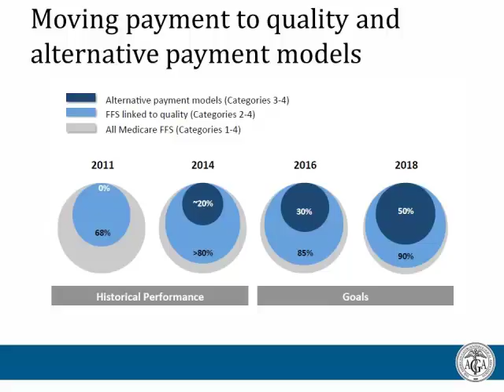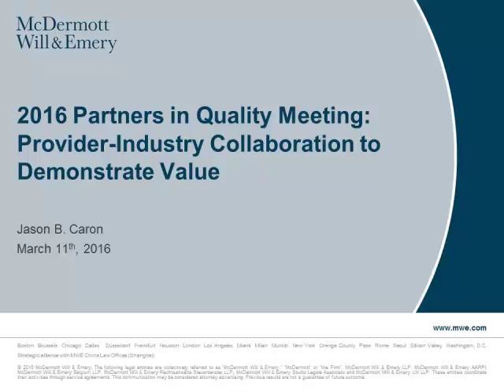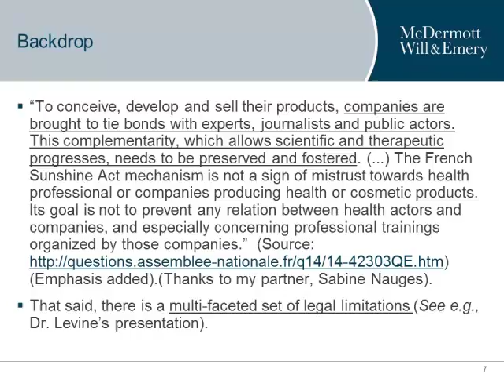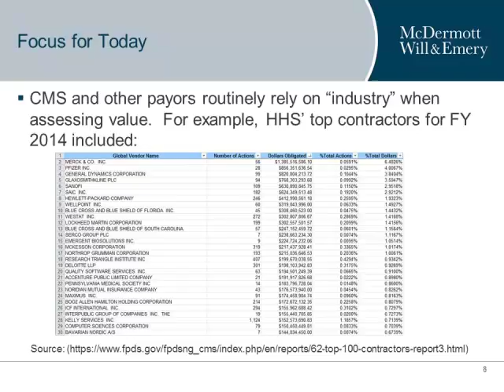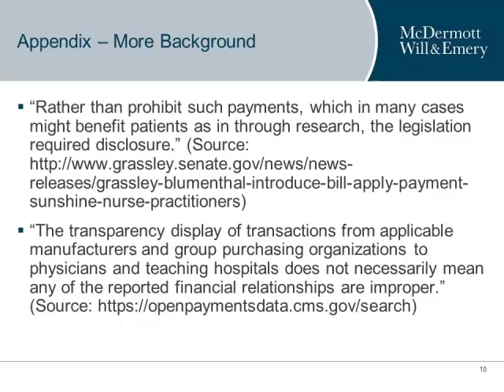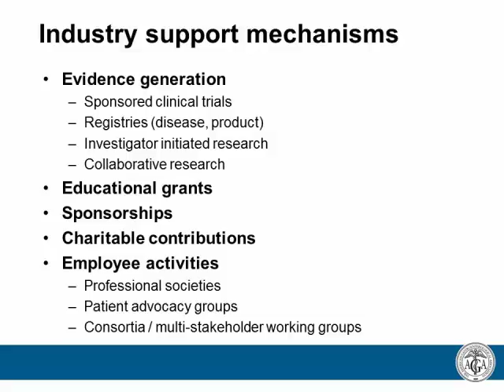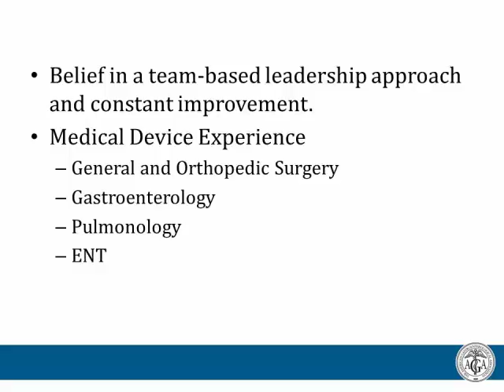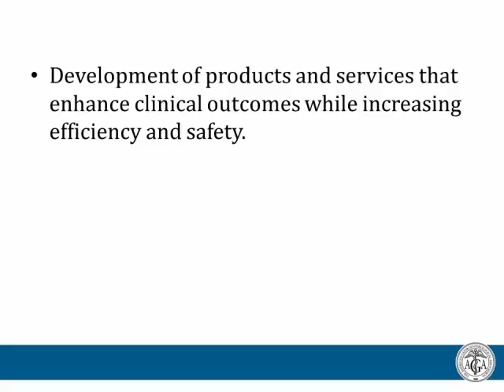Moving payment to quality and alternative payment models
Moderated by Joel V. Brill, MD, AGAF for the 2016 AGA Partners in Quality Meeting